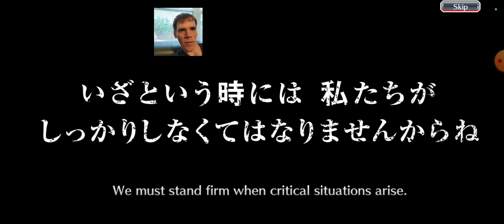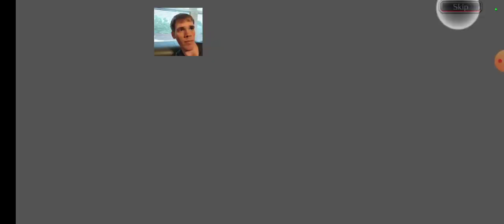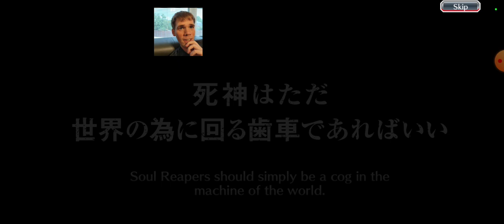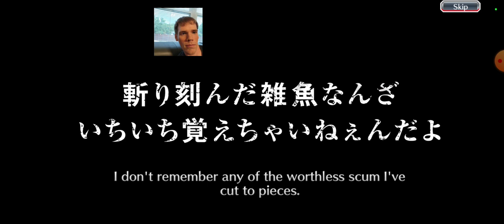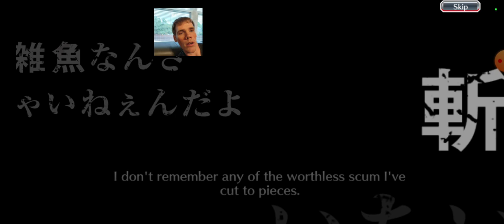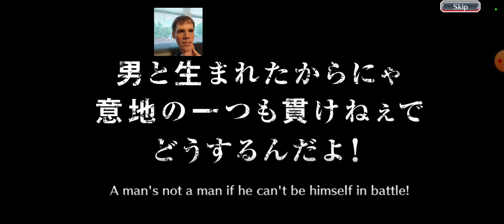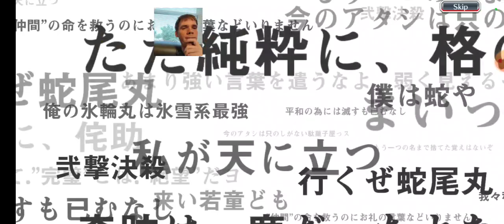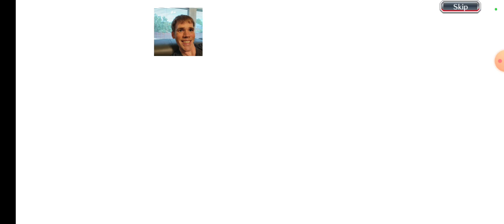Kenpachi Lineage Summons: AZASHIRO PLEASE???? Bleach Brave Souls